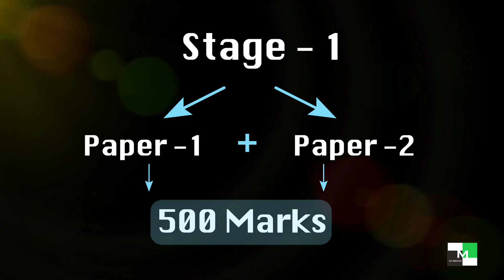ESE -2017 - Revised Pattern - Mr. Kanchan Kr. Thakur, Director, IES MAster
IES Master - Revised Pattern for New Syllabus ESE - 2017 [IES]